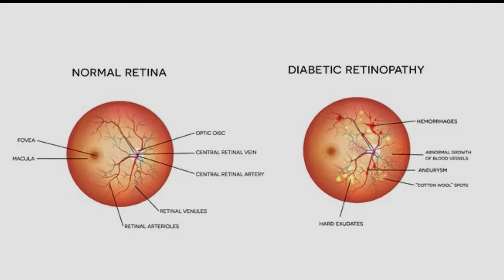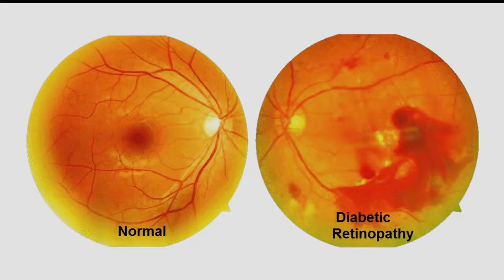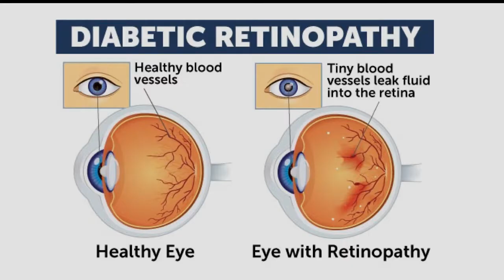Ozempic and Your Vision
Dr. John Hovanesian, a board-certified ophthalmologist at Harvard Eye Associates, explains the relationship between high blood sugar levels in individuals with diabetes and its impact on eye health, leading to diabetic eye disease, a cause of vision loss.

In this enlightening discussion, Dr. Hovanesian also talks about the connection between Ozempic, a medication used to control blood sugar, and potential vision changes.